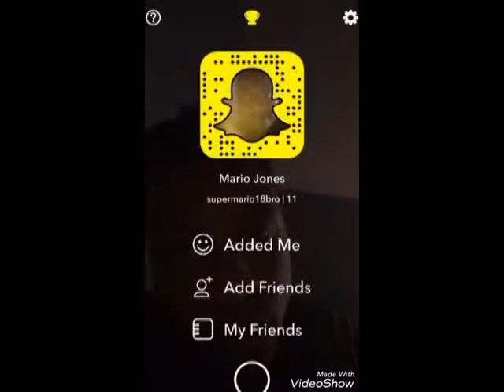We need to talk... (This is not a clickbait)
This video is about we need to talk, i have an important messages about my life after i graduate from high school this year in 2017 and what i will be doing as a career and y i havent been uploading youtube videos and whats been taking so long for me to and how i have made my decision.